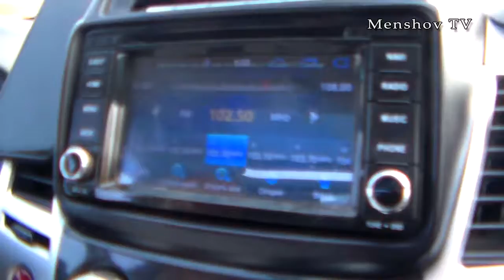Дорога на Садово, с Бериславского шоссе 2018 качество дороги, что видно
Красивые там места, и близко к Херсону